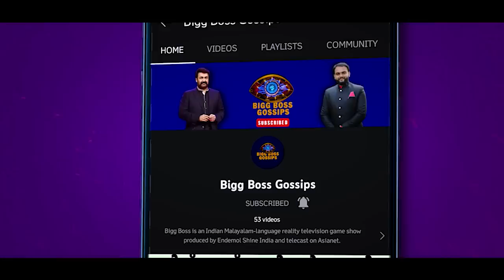ലൈവ് വോട്ടിങ്🔥Bigg Boss Malayalam Season 4 Official Voting Result Today at 12.15 PM